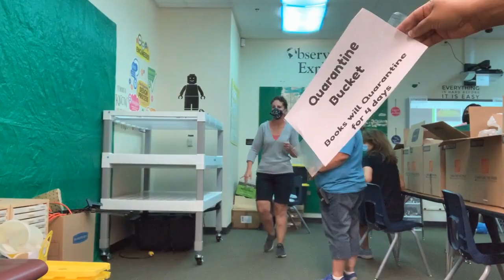Nate Mack Hydroponics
Today we built one of 6 parts of our new Hydroponics Program through Green Our Planet.